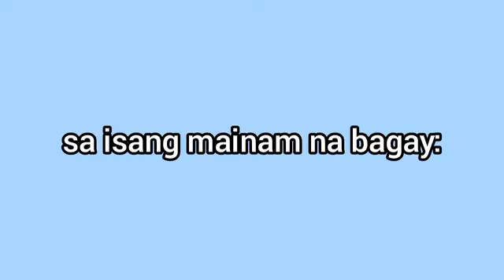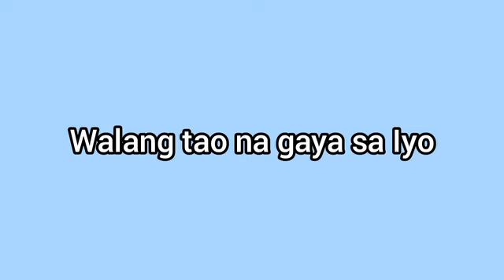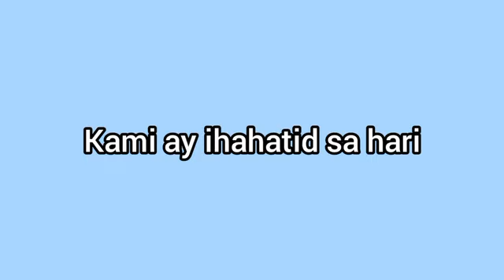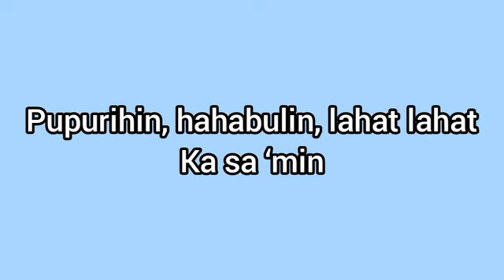PAWANG PAPURI ANG NAMUMUTAWI | MARDY ZAPANTA MANTILLA